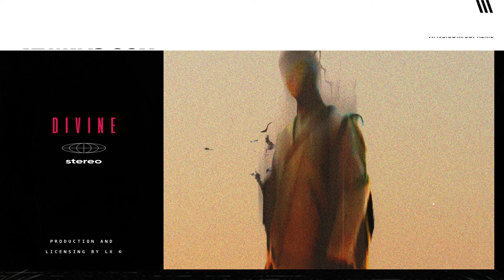[FREE] Dark Pop Type Beat | NF Type Beat | "DIVINE" ©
🎧 Your Place For Music That Inspires!

By clicking the link above you can license this beat and use it to record your own song, as well as promote and distribute it to all streaming platforms. Free for private demo purposes only.

BPM: 110 | D# MINOR

Prod. epil3psy

TIMESTAMPS
0:00 - INTRO
0:22 - HOOK
1:01 - VERSE
1:36 - HOOK
2:11 - VERSE 2
2:46 - HOOK
3:21 - OUTRO